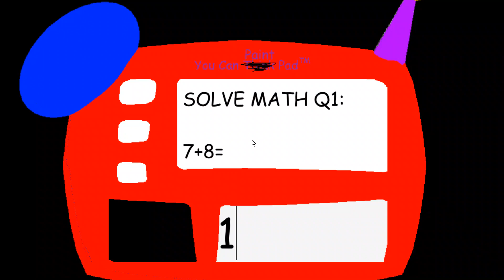Baldi's Basics Paint net and Audacity edition with a mix of random sounds | Pre-Release 2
ok